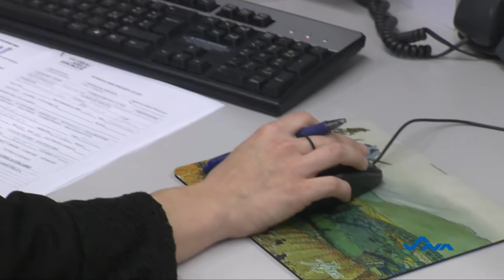3 MINUTI CON IL PRESIDENTE INTERVENTO SUL CONTRATTO COLLETTIVO NAZIONALE DI LAVORO